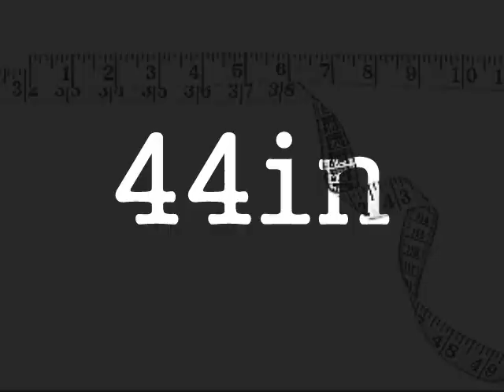Python eats 76-POUND DEER!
A gigantic python snake in Florida ate a 76-pound adult deer. The 16 foot long Burmese python was one of the largest pythons discovered to date in the sunshine state.

According to Florida Fish and Wildlife Commission's exotic species coordinator Scott Hardin, if these huge snakes aren't killed, they could migrate northward. A government sanctioned shotgun blast stopped this snake from its potential journey to Atlanta or the Carolinas.

And just how any inches around did the beast's belly have to measure in order to covert a 76 pound Bambi into breakfast? 44 inches.

Oh, and what is the average weight of a 11-year old boy in America: 76 pounds. something to think about.

Enjoy watching any of hundreds of more videos ...and view more videos on our